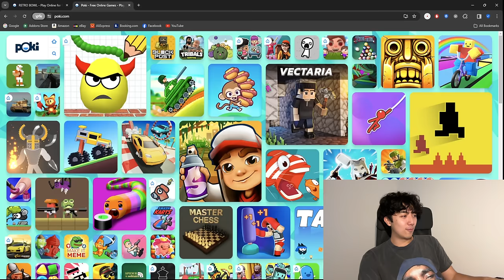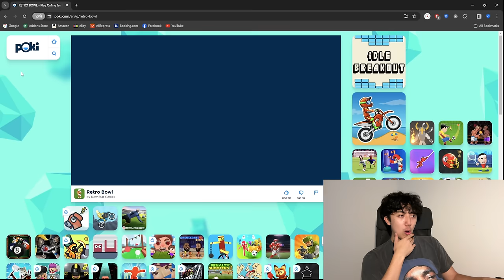How To Get QB Mode on Retro Bowl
Here is the tutorial for how I got qb mode on retro bowl! keep in mind this was probably a test mode for new star and they might not release this version!

Live streams!